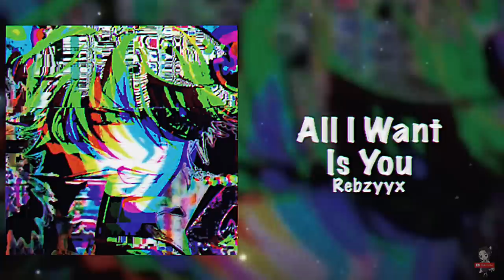Weirdcore edit audios bc you’re feeling out of this world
Hey guys! As per request, this time around is weirdcore edit audios! Weirdcore edit audios were something I really wanted to try, and I saw that you wanted them too! Enjoy these weirdcore edit audios!

Fill this form out if you want! It’s about edit audios!

0:00 Electro World - Perfume

0:29 Forget - Pogo

1:10 Pretty Little Psycho - Harley Quinn

1:56 Photo ID - Remi Wolf
@Syke Edits

2:36 4 Morant - Doja Cat

3:15 Dreamcore - Pathetic

4:04 Discord - The Living Tombstone

4:51 Everybody likes you - Lemon Demon

5:22 Help_Urself - Ezekiel
@Kanixx edits

6:02 Money Machine - 100 gecs

6:40 Sillhouette - Pastel Ghost
@Marg edits

7:27 I Scream - Melanie Martinez
@Nightshade audios

8:13 Rhinestone Eyes - Gorillaz

8:54 Hello Kitty - Jazmin Bean

9:37 Sonne - Rammstein

10:34 Never met - Visionairies
@Cloud 7

11:08 Me! Me! Me! - Teddyloid

11:36 The Cigarette Duet - Princess Chelsea
@Aceyul Baden

12:11 Unfair - The Neighborhood

13:07 I’m Sorry I’m Sorry - Kikuo

14:04 Endless - Kikuomiku0

14:43 Allergic to People - Cótiles
@Random Donut

15:19 Uhh - YAYAYI
@Smurf-head edits

15:54 Pink Elephants - Dumbo

16:41 All I want is you - Rebzyyx

17:40 Hung Up - Madonna

18:20 Magic Doctor - MARETU

19:03 Corpse Dance - Kikuo

19:47 Emo Boy - Ayesha Erotica

20:11 Mind Brand - MARETU

20:40 Suki Suki Daisuki - Jun Togawa

21:22 Grab the Knife - Onionroom

21:49 The Perfect Girl -Mareux

22:16 Not Allowed - TV Girl

22:53 Death No More - IC3PEAK

24:04 In My Mouth - Black dresses

24:38 I’d Rather Sleep - Kero Kero Bonito

25:11 Electrical - Bail Baby
@Alain edits

25:52 Homage - Mild high club

26:35 Brooklynbloodpop - Syko

27:08 I can’t fix you - The Living Tombstone

27:51 Aftermath - Caravan Palace

28:37 Suck It Up - MARETU
@ellex shroga

29:10 Afton Family - KryFuZe
@Flower the wolf 0.2

30:02 Tag you’re it - Melanie Martinez

30:53 Never - Mag.lo

31:33 Red Riding Hood’s Wolf - Kikuo

32:17 Freak Show - Punkinloveee
@Kanixx Edits

32:49 Haunted - Laura Les

33:25 Sugar Crash - ElyOtto
@Dsb Editz

34:16 Fantastic Phantasm - PengoSolvent
@alex is little moir animation

35:15 Konoyo Loading - Reol

35:53 Freaks - Surf Curse

36:38 Cry babies - Crystal Castles

37:24 Hai Domo - Cao White

38:00 Ykwim? - Yot Club

38:41 Chop Chop Slide - Insane Clown Posse

39:15 Punk Tactics - Joey Valance
@nightshade audios

39:46 Traffic Jam - Tsukasa Yugi

40:10 High Enough - K.Flay

40:57 Kerosene - Crystal Castles
@letgo sounds

41:49 She Knows - J Cole

42:19 My Ordinary Life - The Living Tombstone

43:06 Fallen Down - Toby Fox

44:19 Fahrradsattel - Pisse

44:48 Running Away - VANO 3000

45:23 Bubble Pop Electric - Gwen Stefani

45:57 Not into you - Brooksie
@syke edits.

46:38 Dark Red - Steve Lacy

47:24 Dumb! - KOPPS

48:00 Lení - Crystal Castles
@Bg karma

48:28 Deceptacon - Le Tigre

48:51 Baby Hotline - Jack Stauber
@Oven lol

49:41 Dark Beach - Pastel Ghost

50:06 Where’s my juul - Full Tac

50:33 Dangerous Piece Cure - Squid Game

50:50 Cluster - Slipknot

51:15 Hell Shell - Young Nudy

52:01 Jealous - Eyedress

52:35 Pac Baby - Ray Koopa

52:58 Everyday - Bo En

53:26 Secret Garden - Toby Fox

54:05 You are an idiot - Bob Tik
@-La Bindy-

54:59 Michelle - Sir Chloe

55:42 Blow my brain out - Tikkle Me
@Oven lol

56:23 There’s something happening - Jack Stauber

57:01 Kept - Elizabeth Afton

57:58 Around the world - Daft Punk

58:18 Hysteria - Machine Girl

58:40 Therefore you and me - Kiwi

59:10 Scp-3008 - Friday

59:47 Bumblebees are out - Jack Stauber